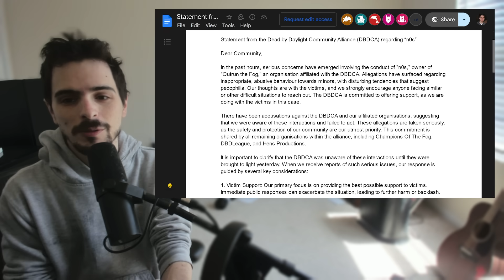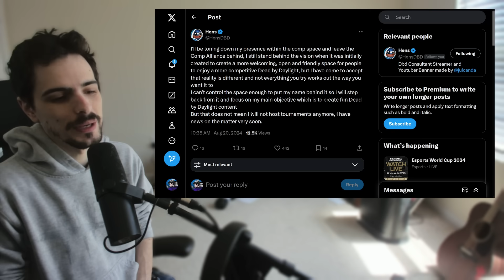Competitive Dead by Daylight Takes a Big L